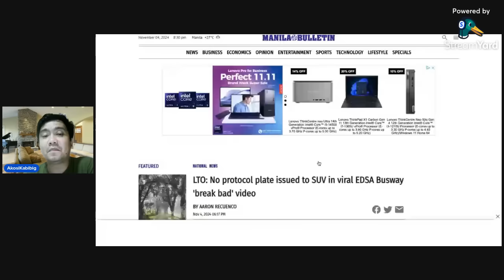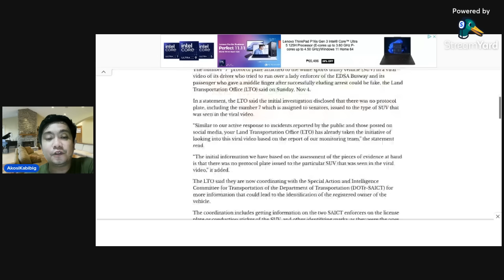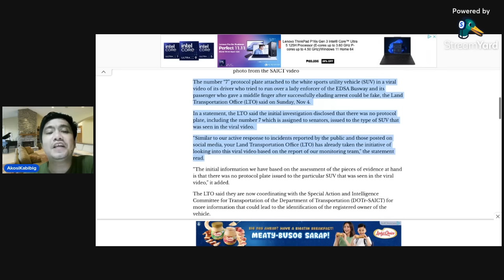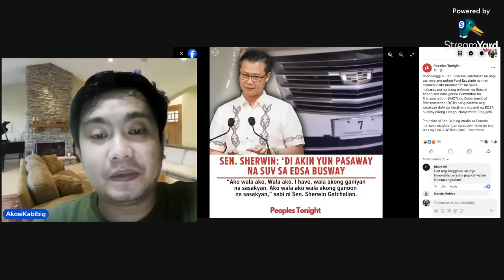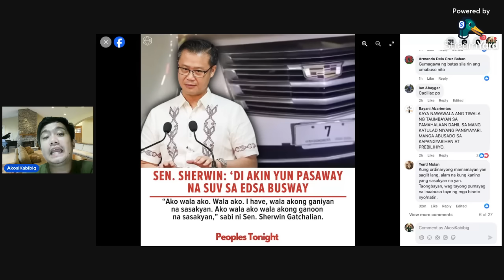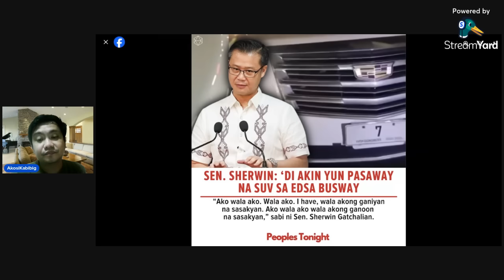NABUKING NA! SEN SHERWIN GATCHALIAN UMAMIN NA SA PUTING SUV! PEKE PALA ANG PLAKA AYON SA LTO!